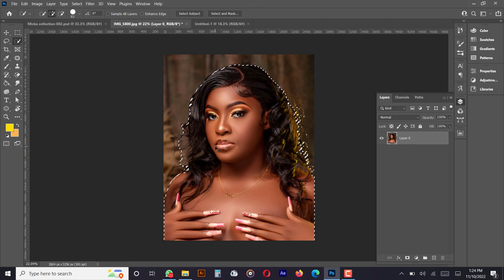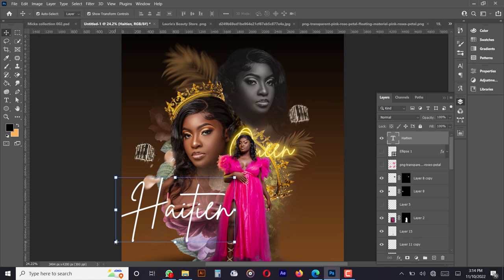Double Exposure Design Birthday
Live with passion the double exposure design quickly.